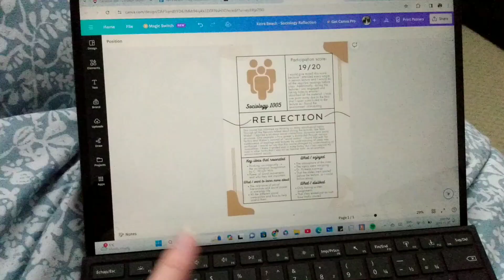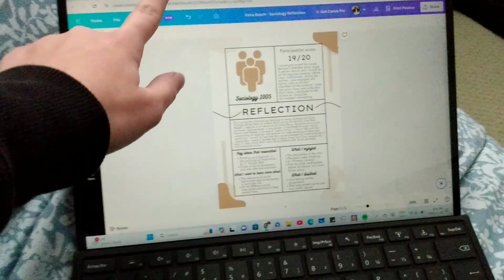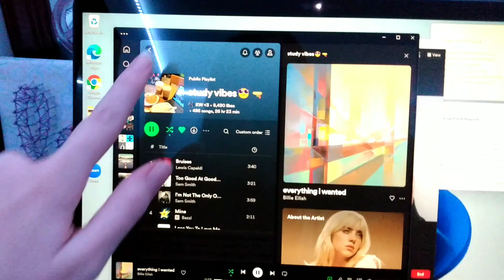Welcome to Vlogmas 2023! | Day 1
Intro + Outro
Musician: Jeff Kaale